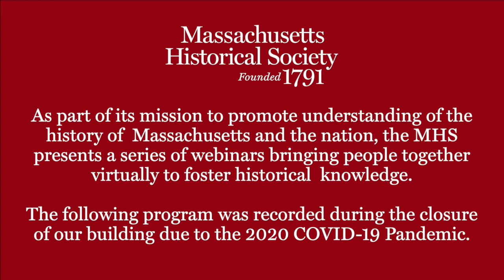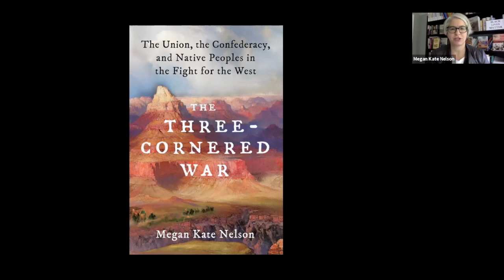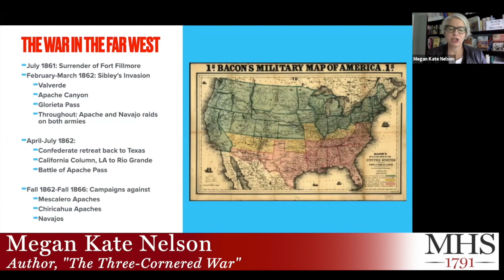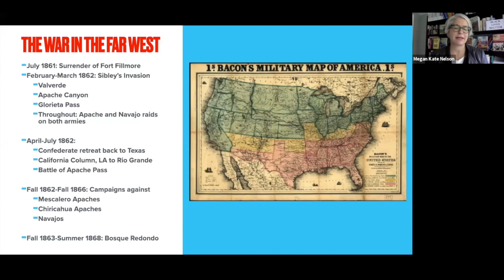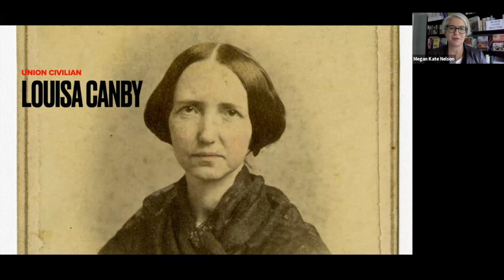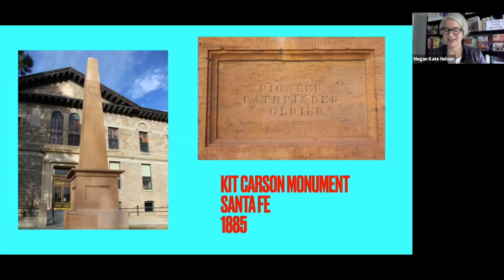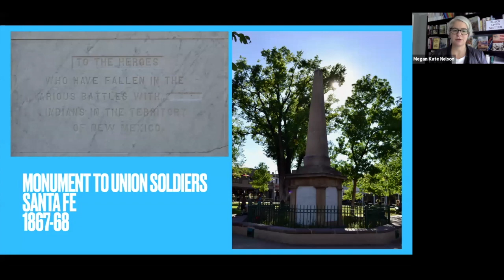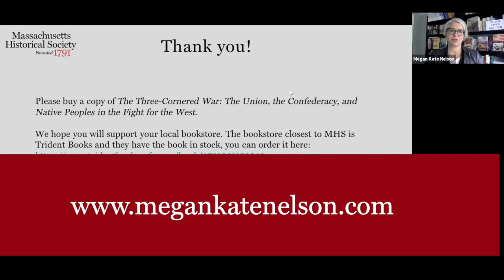Webinar: - The Three-Cornered War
-- Webinar recorded 17 June 2020 --

Megan Kate Nelson in conversation with Kanisorn Wongsrichanalai, MHS

Megan Kate Nelson reveals the fascinating history of the Civil War in the American West.
Exploring the connections among the Civil War, the Indian wars, and western expansion,
Nelson reframes the era as one of national conflict—involving not just the North and
South, but also the West. Against the backdrop of this larger series of battles, Nelson introduces us to nine charismatic individuals who fought for self-determination and control
of the region. Through the personal stories of these figures, Nelson sheds light on an
overlooked chapter of American history.